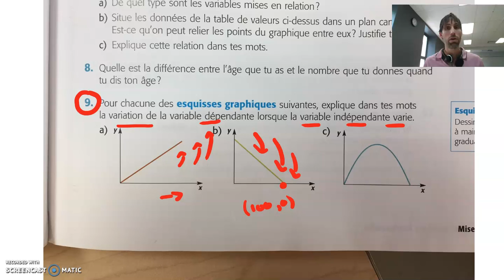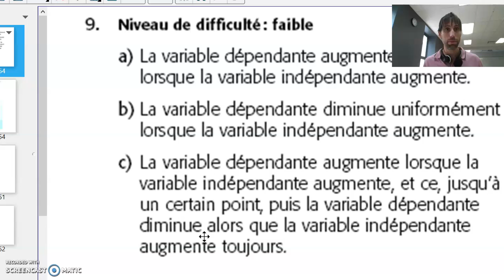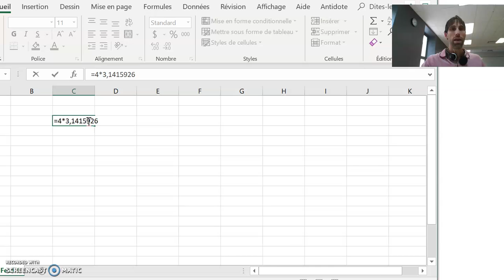Cours # 11 Manuel page 61 # 9 à 12